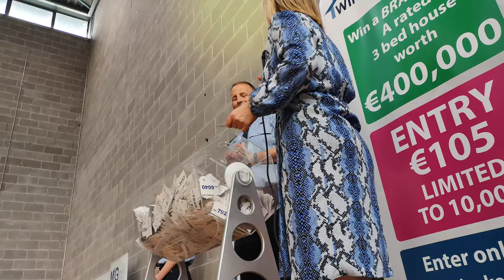The Win A Kool House Draw GGTV SAT6JULY19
Dave Madden was watching it at home with his two-year-old son, his fiancé, Corinne, out for the night.

Given that there were 9,100 tickets sold in the Win A Kool House draw, chances are, Dave wasn't the only one hooked on the live Facebook stream.

What made Dave that little different from all the others - and the murmuring crowd waiting patiently in Coláiste Chraobh Abhann's sports hall this evening - was the simple fact that this Balinteer lad's €105 ticket won him a €400,000, Grade A, top-of-the-range three-bedroom house.

"I still can't believe it," Dave said when MC got him on the phone. "I've just been pacing up and down the hall ever since I heard my ticket number being called out. It hasn't sunk in, and it probably won't. For weeks."

Struggling to get on the property ladder, tonight, in a flash, the lives of Dave and Corinne - and their little two-year-old boy - have been changed forever.

We got there early tonight, just to be sure, to be sure. Especially given that GG was going to win the house. And the Caribbean cruise. Oh, and the spa day for 2, just to let all that good fortune gently sink in.

Naturally, because we were an hour early, the 7.30pm draw was, oh, about an hour late, as every single one of the 9,100 tickets had to be carefully separated and placed inside the raffle bin spin thingy. One. By. One.

Which took a lot, lot longer than anyone anticipated, and thus left our MC flapping ever so slightly in the wind, inviting every and anyone up who might have a few words to say. Or a song to sing. Or even a magic trick.

There was always going to be three big winners in tonight's big fundraiser raffle - the freshly-minted homeowner, St Anthony's Football Club and Kilcoole GAA - and after that initial sigh of disappointment in the room that no one there, or no one they knew, had won, news that Dave had a young family who had been renting for 15 years, in search of a permanent home, drew a mighty cheer.

Big cheers too for the runners up too. The 2nd prize of a Royal Caribbean Cruise worth €3,000 went to Marian Howe in Cork; 3rd prize of a holiday of your choice worth €2,000 went to a local-ish, Ms Naomi Fisher of Greystones; 4th prize of a 55' flat screen TV went to Galway lad Tony Broderick; 5th prize, donated by Gavin Hunt, of a four-ball including buggies & 4 steak dinners at Powerscourt Golf Club went to Kilcoole's own Juliana Demery; 6th prize of €500 of Aer Lingus vouchers was won by Ian Neary in Bray; 7th prize of a Spa Day for 2 was Colm Connolly from Tyrone; 8th prize of an Apple iPad was scooped up by Anne Fenelon from County Meath; 9t prize of four-ball and lunch for four at Druids Glen went to Sword's Maria Murphy, and the 10th prize of a romantic dinner for two was Brigid Lang from Kilcoole.

Fair fecks to all involved in this wonderful community fundraiser, from Willie Doyle's initial spark to that 10-strong committee who came together from St Anthony's and the GAA for the good of the town. Each club should be about €160,000 better off after tonight, and that will mean a much brighter, cleaner, faster, cooler and simply better future for generations of young Kilcoole kids.